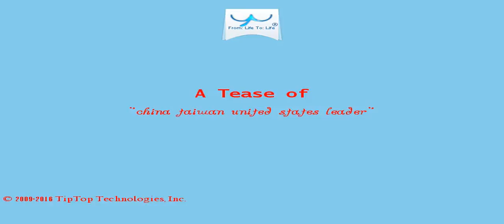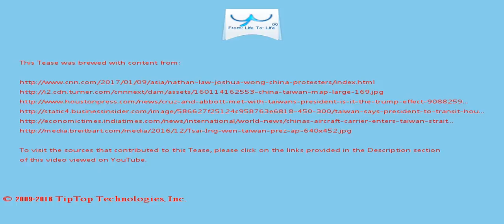A Tease: china taiwan united states leader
In response to her victory, Beijing froze ongoing contacts with Taiwan and sharply reduced the lucrative  flow of mainland tourists to Taiwan.

That could provoke a Chinese military retaliation against Taiwan that nobody wants .

This Tease is included in the playlist which you may wish to view next.

There may be some fresher/older Tease for this topic and also some related topics. You can look for them by searching for "A Tease: china taiwan united states leader" on YouTube or by clicking this

To drink the full T for which this Tease serves like a preview, visit T and search for "china taiwan united states leader".